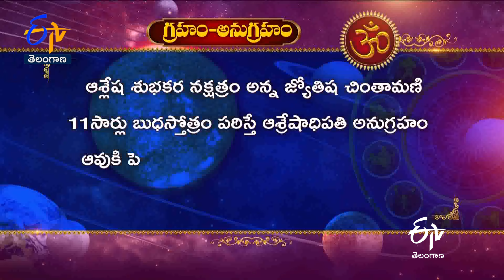Sri NeelakanteswaraSwamy Temple |Manuguru| Bhadradri Kothagudem| Teerthayatra| 8th July 2024 |ETV TG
Teerthayathra explores the holy temple of Sri Neelakanteswara Swamy Temple, Manuguru, Bhadradri Kothagudem Dist. and narrates the history and sanctity of the temple.